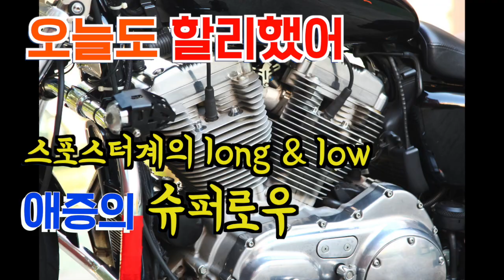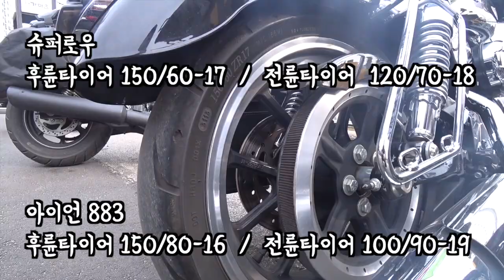소비자에게 인정받지 못하는 비운의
국내 가격정책으로도 아이언883등 다른 스포스터라인업과 비교하여
경쟁력있는데도 디자인때문에... 국내 소비자들에게 선택받지 못한 비운의 바이크...
제조원가가 높고 소비자가가 낮은 소비자들에게 유리한 바이크
저는 개인적으로 매우 만족감이 높았던 할리데이비슨 슈퍼로우를 소개합니다